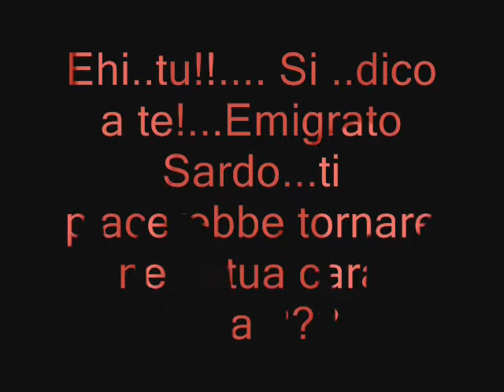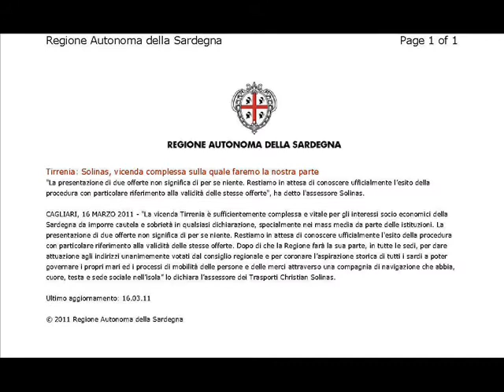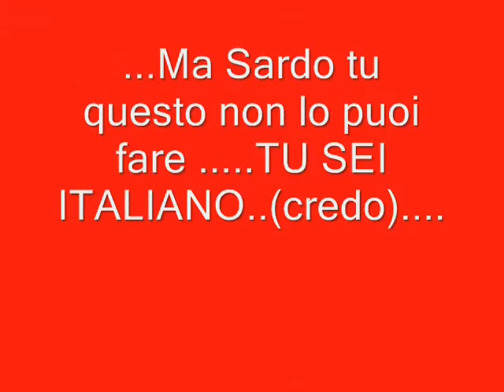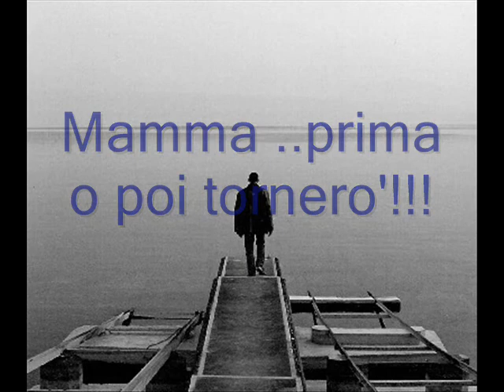SARDO prigioniero nel NORD!!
L'espressione rabbiosa che ci viene dal più profondo della  anima è dettata dall'impossibilità di poter rivedere la nostra adorata madre, la terra dove si è nati, il mare che ci inebria di fresco. L'impotenza di non poter far niente affinchè  si possa proseguire anche,  e solo una volta l'anno la vita con le radici, nelle radici della nostra vita. Intreccio di cultura, di odori, di sapori. Mamma, terra, Sardegna, mare, Vita.